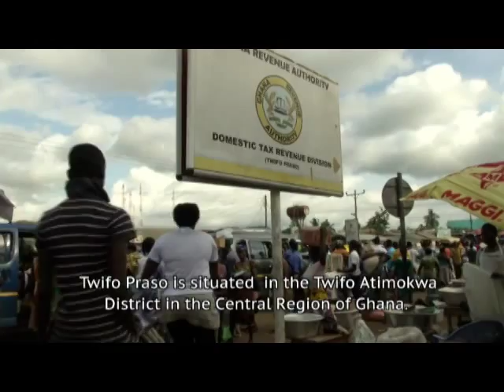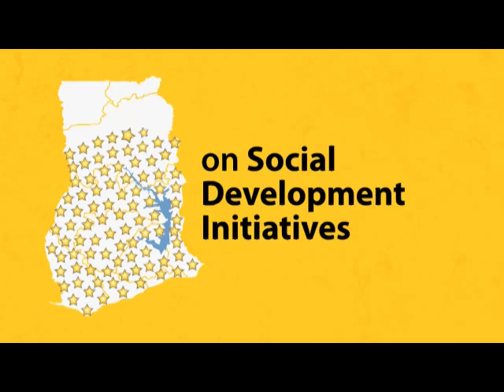MTN Heroes of Change Episode 3 part 1 :MTN Project -- Twifo Praso Hospital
The Twifo Praso Hospital in the Central Region serves a very large number of people. The children's ward was however in very bad condition and was not ideal for the proper care of children. MTN Ghana foundation stepped in to build a spacious ultra-modern children's ward for the hospital, now the children are able to receive care in a spacious and comfortable environment.